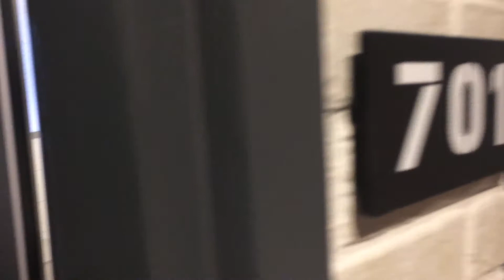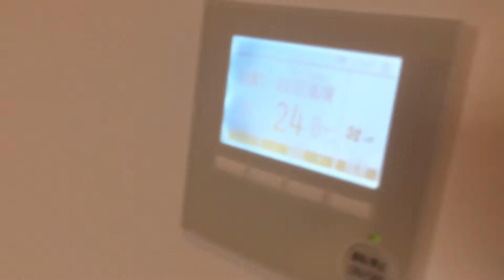MOXY TOKYO KINSHICHO hotel #701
MOXY TOKYO KINSHICHO hotel
Room view #701